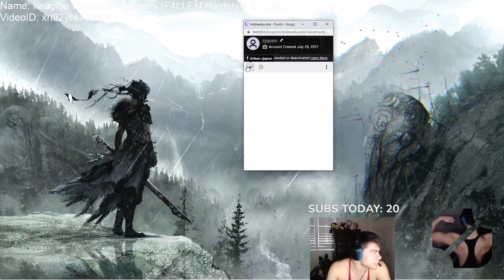Doaenel's Mum With Another Based Take